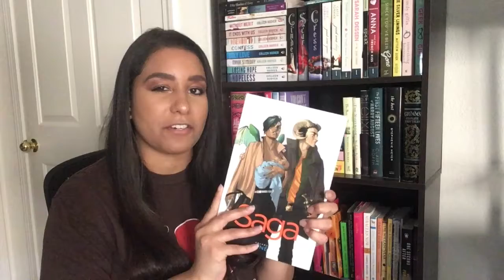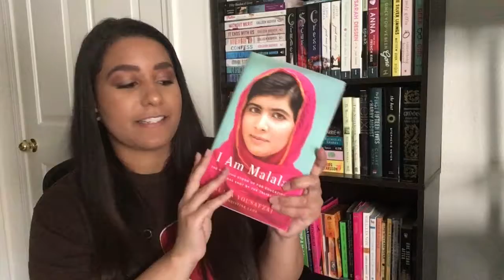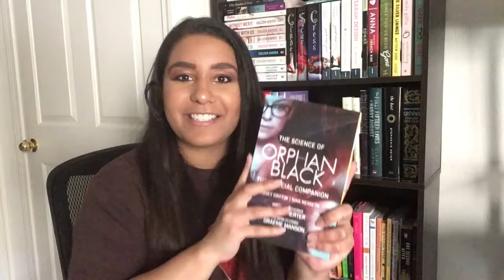Social Media Book Tag | CharisseAudrei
✖️This video is available in Captions. Please turn [CC] ON.✖️

Questions

Twitter | Your favorite shortest book.
Facebook | A book everyone pressured you into reading.
Tumblr | A Book you read before it was cool.
MySpace | A Book you don’t remember whether you liked or not.
Instagram | A Book that was so beautiful you had to instagram it.
YouTube | A Book you wish would be turned into a movie.
Goodreads | A Book you recommend to everyone.
BONUS | Snapchat | What Book would you do a Snapchat story on?

🌺Social Media 🌺

Intro Song | Sometimes by Heems
Outro Song | MISSING KITTY BY KREAYSHAWN

INSPIRATION | “I am infinite, I am kind, I am beautiful”-Brett Larkin